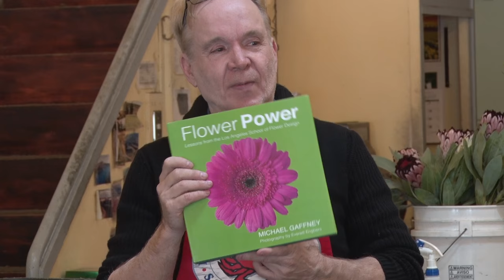ASFD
American School of flower design with Michael Gaffney